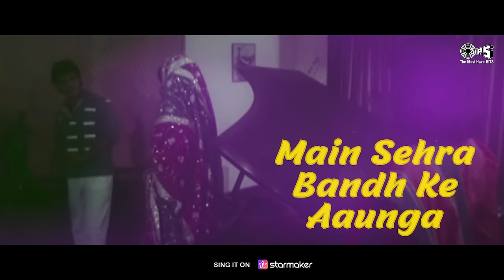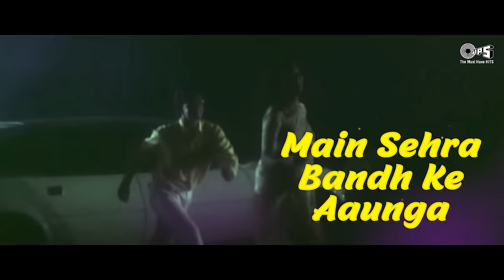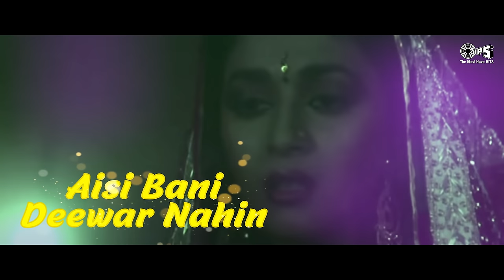Sabki Baaratein Aayi - Bollywood Wedding Songs | Video Jukebox | Marriage Songs | Shaadi Ke Gaane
Watch & Enjoy all the Super Hit Bollywood wedding songs back to back in this non-stop Shaadi songs jukebox only on @tipsofficial

Song Details:
Sabki Baaratein - 00:00
Veery di wedding - 03:28
Darwaze pe tere baarat - 06:26
Mai Agar samne Abhi Jaya - 12:28
Tujhko Hi Dulhan - 17:45
Chal Pyaar Karegi - 24:14
Dulha Bhi Lajwab - 29:35
Mujhse Shaadi Karogi - 36:28
Mubarak Mubarak ye shadi tumhari - 41:04
Main Sehra bandhke Aounga - 48:06
Utha le Jaunga - 54:23